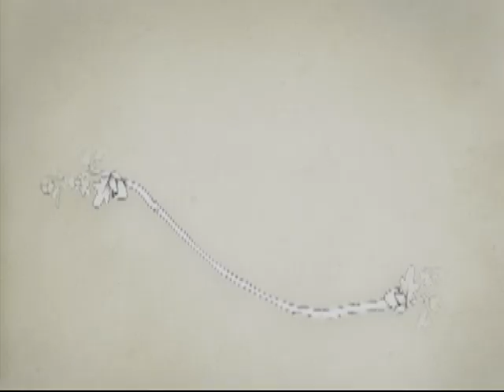My Miracle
This is a video for my niece and her babies.  Pictures by friends and family. Many of the pictures are taken with cell phones. I did my best to fix them up. Music by Celine Dion. Thank you Celine for such a beautiful song.  Hope you enjoy this video Halley. Love Aunt Brina